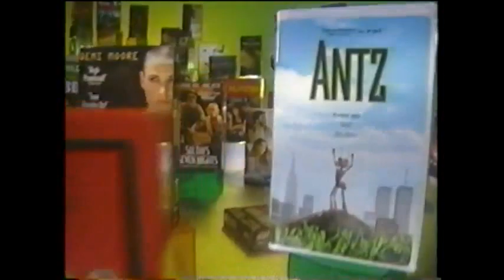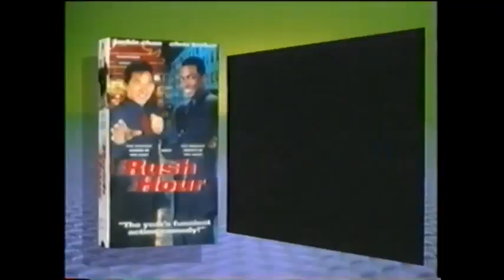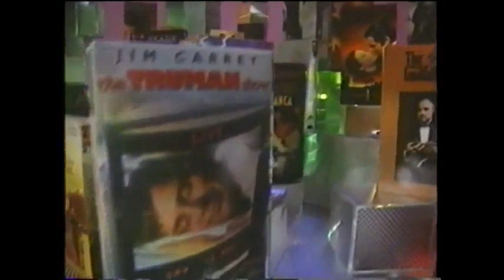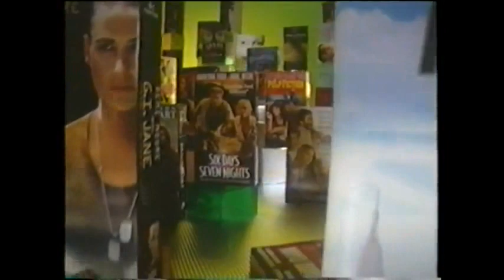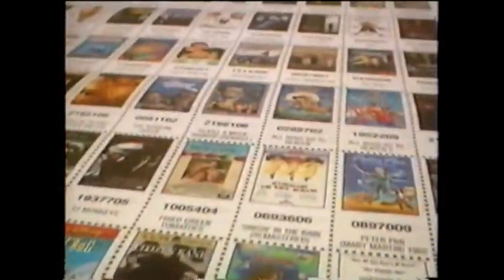Columbia House Free Movie Video Sampler 1999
Topics Columbia House, Free Movie, Video Sampler, Full VHS Tape, VHS Rip

Here is a short sampler for the Columbia House Free Movie Video Sampler from 1999.

This video was uploaded for archival purposes only.

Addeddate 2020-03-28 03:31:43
Closed captioning no
Identifier columbiahousefreemovievideosampler1999
Scanner Internet Archive HTML5 Uploader 1.6.